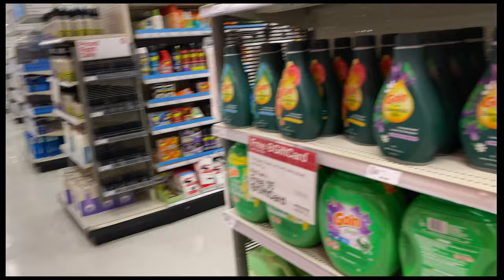Getting Ready for Royalty Live | Day 1 Recap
Follow me behind the scenes as we get ready for the live recording of my new album!
Turn on your notifications to stay updated all week! I'll be posting new footage everyday!

Welcome to Mrs. Tasha, the new lifestyle channel of Tasha Cobbs Leonard! Tasha is world-renowned as a GRAMMY-winning powerhouse singer and songwriter, but when she’s not on stage, she lives a normal-ish life as a wife, mother, entrepreneur and pastor. Mrs. Tasha is her new lifestyle channel on YouTube, where fans can follow Tasha’s journeys in everything from marriage and music to fashion and fitness, and lots more!